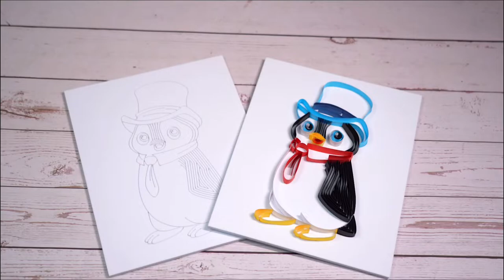Penguin with Hat - Paper Filigree Painting Quilling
NEW IDEAS FOR CRAFTS!
The magic of paper strips. Whether you are an experienced art worker or beginner, paper filigree paint will provide an excellent and complete experience. This stylish one-of-a-kind Paper Filigree Painting Kit is the best decoration in your home. Show your talent, try the unique paper quilling. Handcraft this paper art wall decor for yourself or for someone special in your life.

Uniquilling has revived many art styles like, 18th-century, modern, realistically and abstract. Uniquilling has an amazing creation team, all the craft kits were designed by our team.

FRESH ON PAPER QUILLING
No prior experience is needed! Skilled crafters and newbies alike will quickly discover that Paper Filigree Painting art is a simple and enjoyable art form to learn.

HOW LONG CAN I FINISH MY PROJECT?
Depends on your skill level, like a freshman take less than a day. You will be able to hang this beautiful wall art inside your home to show it off to your friends and family in no time!